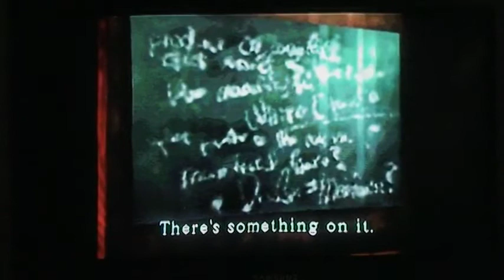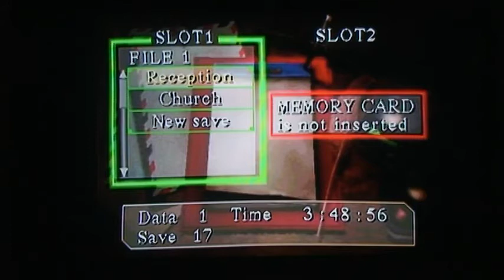Let's play Silent Hill 1 part 15:Alchemilla Hospital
The hospital! The hospital... Everyone loves this area... You know? "Cuz we totally don't find monsters in abandoned hospitals.

Sorry for the at times terrible video quality,